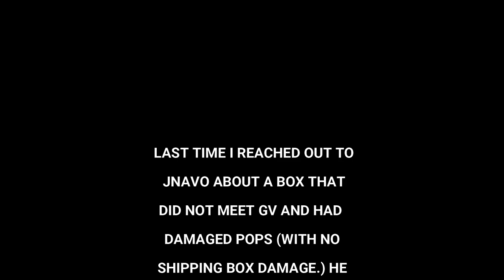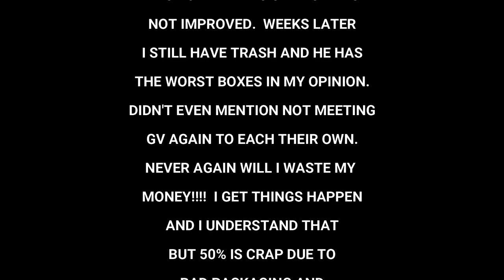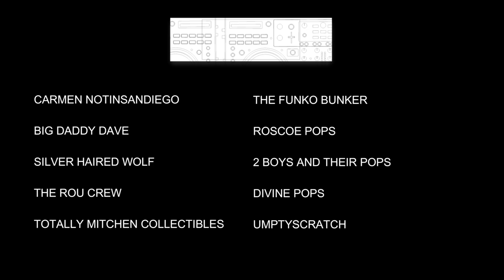MAMA J & SPECTRE UNBOX 2 BOXES $50 AND $150 ...LAST TIME WE WASTE MONEY